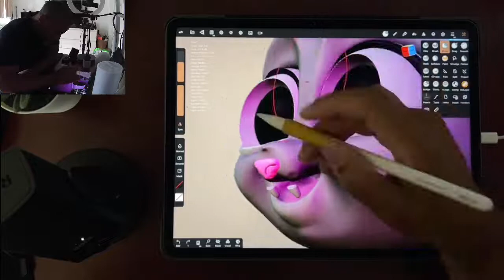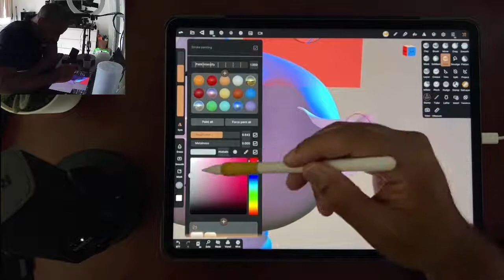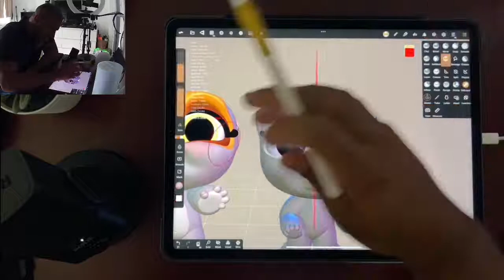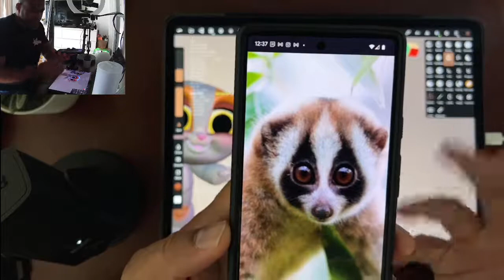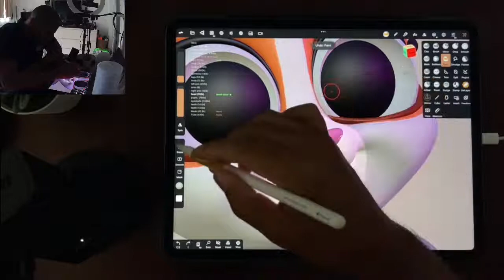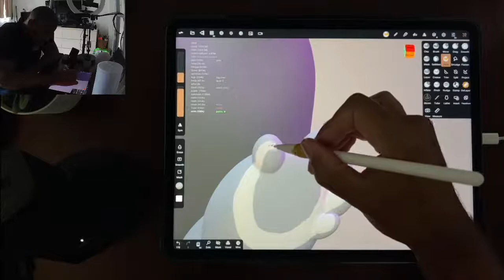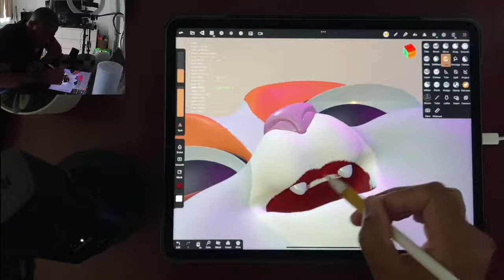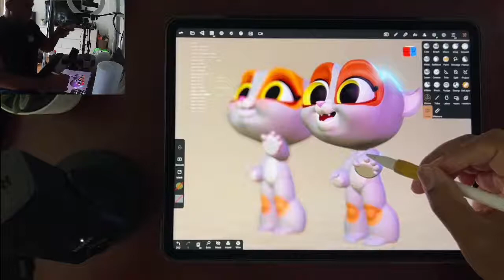Character Design in Nomad Sculpt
Working on an older character today. It's great to make changes and rework things now that i'm more comfortable with the app and the tools - enjoy!